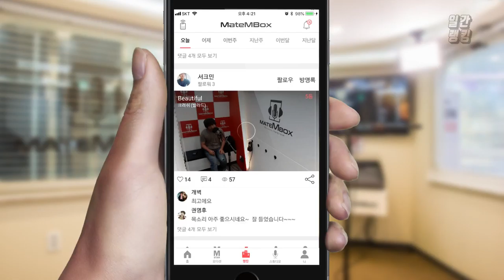메이트엠박스 일간 랭킹 순위 TOP4 2018년 7월 27일 [daliy ranking]